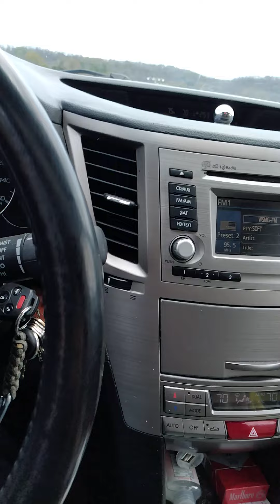why the you tube infighting? bet no you tuber answers. but you give me content 😂😂😂